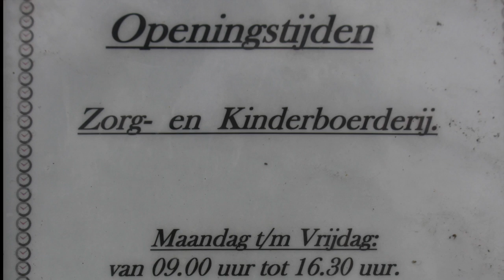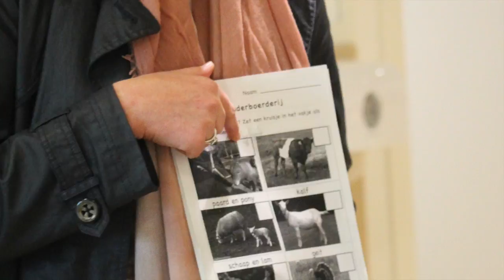KC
This video is about KC